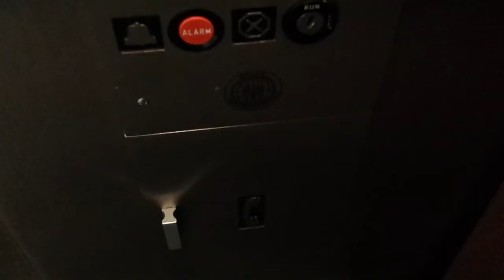MELCO glass hydraulic elevators at Springfield Exec Center Springfield VA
(6/19/2017) This elevator has GAL JetPlus fixtures. snorkitty.com